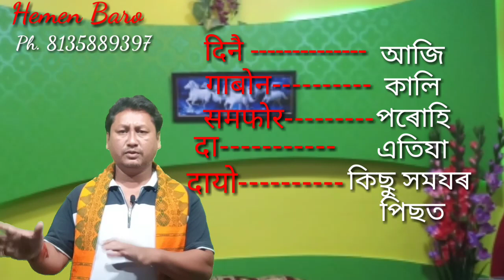Bodo Language in Future Tense// Hemen Baro// Part-6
Add "गोन" with the Bodo verb to express a sentence in Bodo language.